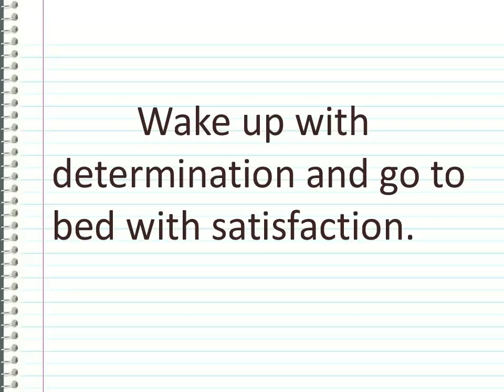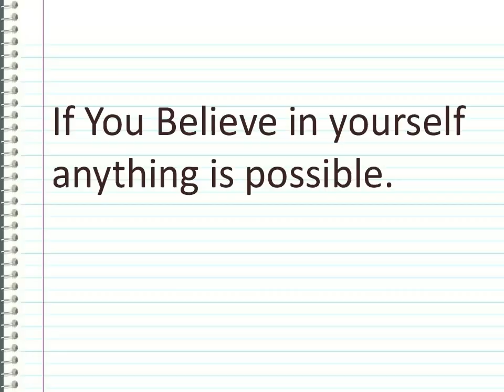All The Best For OSSSC Junior Clerk Exam